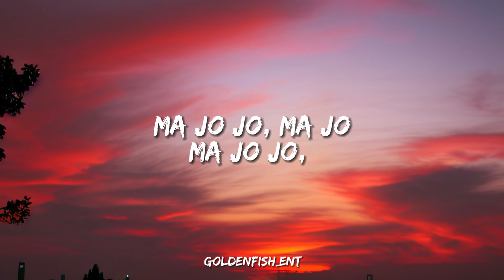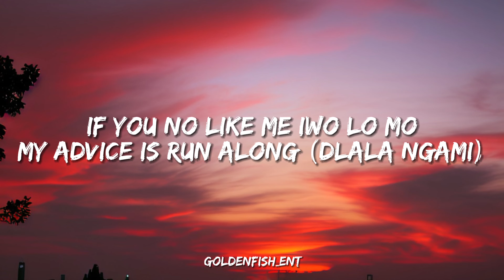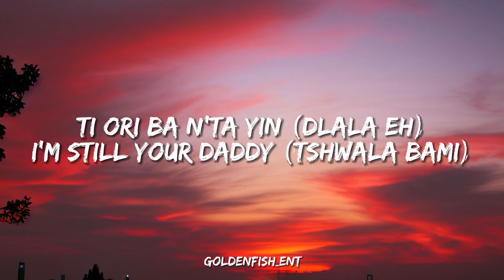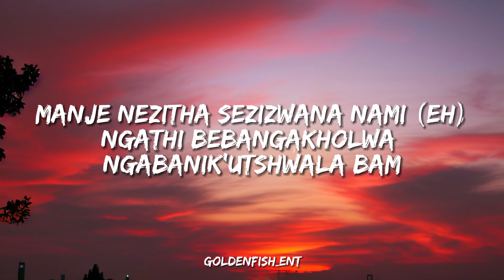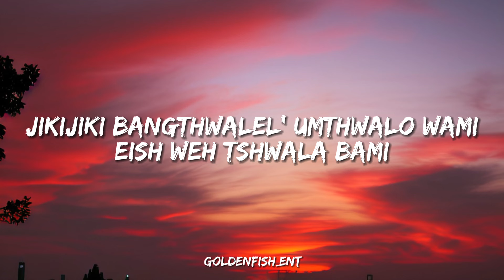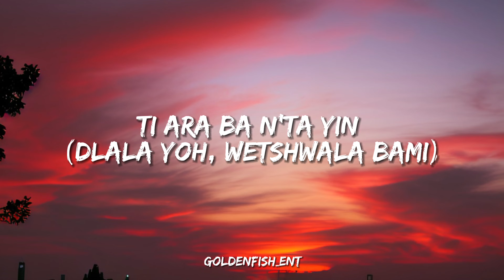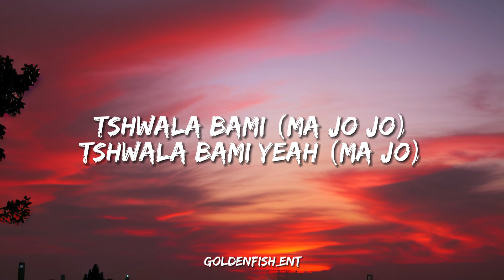TitoM & Yuppe - Tshwala Bam (Remix) Ft Burna Boy & S.N.E [Lyrics]